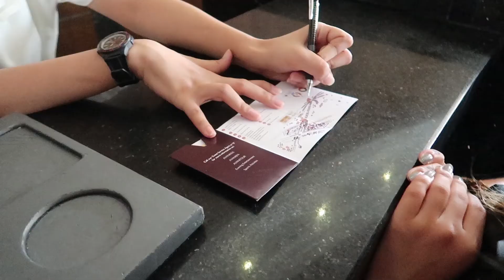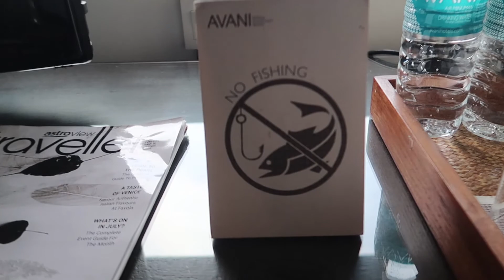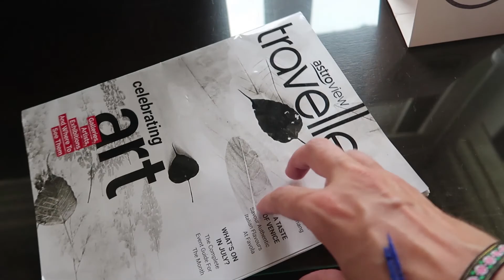MALAYSIA Vlog #31 | AVANI SEPANG GOLDCOAST RESORT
We travel from the capital of Malaysia, Kuala lumpur with an Über for 1 hour to a new 5 star hotel called Avani Sepang Goldcoast resort.

The Über drive was so cheap! We recommend to use Über when you can!

We only stay here one night because it's too expensive for us and it's not really a place you go to when you are backpacking.

We did have a good time in the pool and the room and bed was great but it was a little bit to touristy for us so we decided to go back to KL with the including free bus from the hotel the next day.

If you are a couple or family that just want to relax and have everything done for you, well this is an amazing place with and unice architecture!

My gear:
Camera: Canon g1x mark ii
Drone: DJI Mavic Pro with ND8 filter
Camera stand: JOBY GorillaPod Hybrid
New tripod: MeFoto smart mini tripod (No longer using this)
Editing program: Adobe Premiere Pro
Phone: Iphone 6S